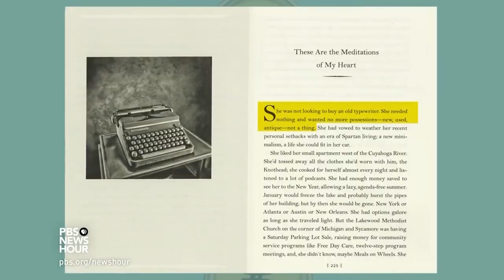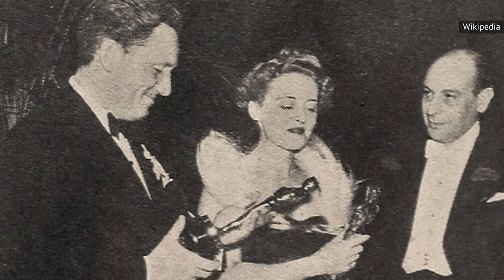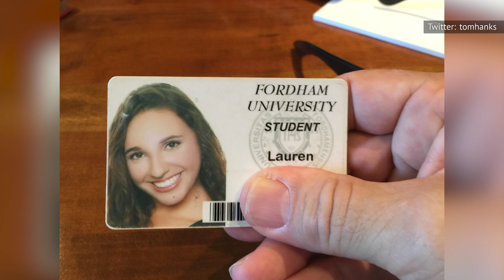What You Didn't Know About Tom Hanks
What did Tom Hanks do in 1994 that no actor had done since 1938? There’s more than meets the eye when it comes to “America’s dad.”

Transforms into his characters | 0:00
Also a screenwriter | 1:05
Collects typewriters | 2:18
Played a captain six times | 3:26
Happy Days role led to Splash | 4:25
Back-to-back Oscars | 5:31
Presidential Medal of Freedom | 6:50
Random acts of kindness | 8:11